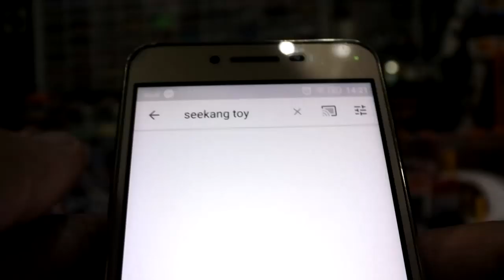รถกระบะ Ford F-350 Super Duty Harley Davidson Maisto scale 1/27